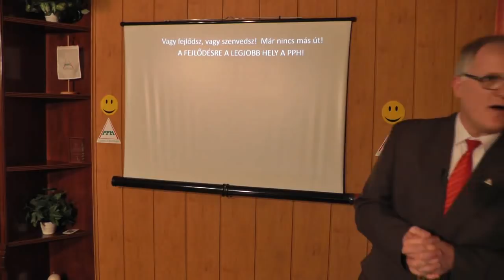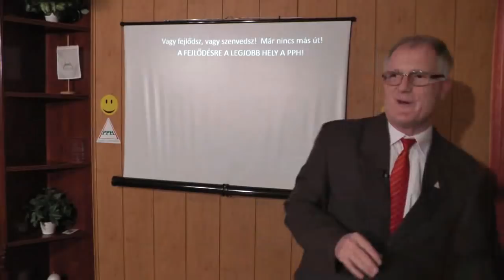A TUDATLANSÁG ÉS A GONOSZSÁG - Szedlacsik Miklós ember és életjobbító mester-coach